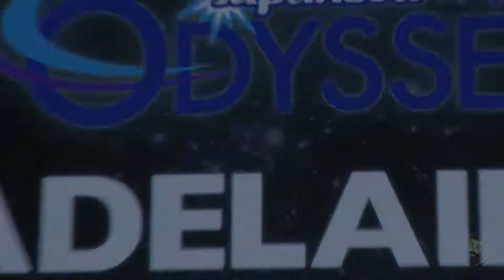Supanova Pop Culture Expo 2019 BEST COSPLAY MUSIC VIDEO BLIZZCON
Supanova's back in Adelaide for another year, featuring super star celebrities, and everything in-between to satisfy your inner geek.
This year drew a big crowd featuring some huge guests such as John Travolta, Jason Issacs, and Bill Zane, who flew into the city of churches for a visit. Also some major cosplayers  attended the event, with International Star Meagan Marie, Giorgia Costumes, and Breathless-ness. I met so many amazing cosplayers and gamers, and can't wait to go back next year. Here's hoping it's not the last for Supanova for Adelaide. Huge shout out to Old Trenchy, none of this would of happened if he didn't get a pass for me ( Media Pass ) Thanks heaps buddy.
No harm was intended for filming anyone. Everyone looked amazing, and should be proud of yourselves. You're all beautiful people.
Music by THORNHILL - off the album - The Dark Pool (2019)
I picked this music as a huge fan of these artists, that totally deserve more exposure than they get. Go buy some music that makes you inspired and happy.